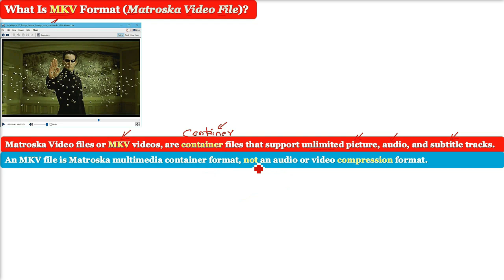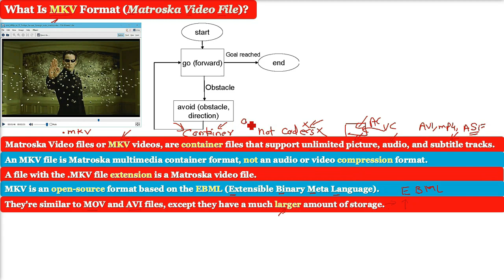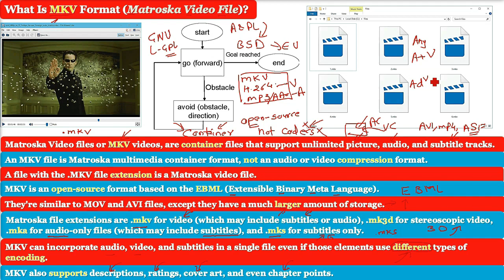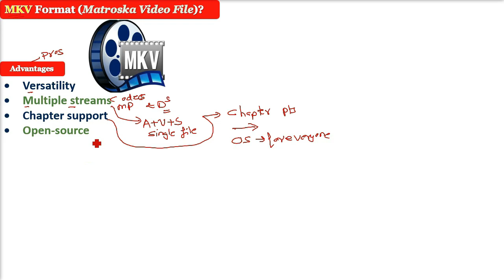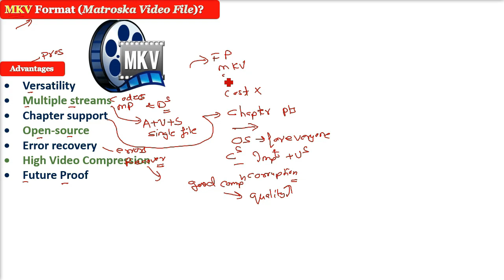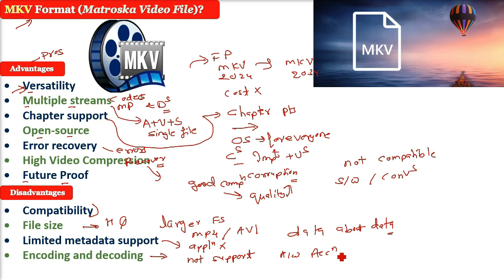MKV Format Explained|What is MKV Format (Matroska Video File)?|Pros & Cons of MKV Format HINDI URDU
What Is MKV Format (Matroska Video File)?
Matroska Video files, also known as MKV videos, are container files that support unlimited picture, audio, and subtitle tracks.
An MKV file is the Matroska multimedia container format used for video.
MKV files are not an audio or video compression format.
MKV is a container and not a codec.
A file with the .MKV file extension is a Matroska video file.
MKV is an open-source format based on the EBML (Extensible Binary Meta Language).
They're similar to MOV and AVI files, except they have a much larger amount of storage.
The Matroska Multimedia Container is similar in concept to other containers like AVI, MP4, or Advanced Systems Format (ASF), but is an open standard and its implementation consists mostly of open source software.
Matroska file extensions are .mkv for video (which may include subtitles or audio), .mk3d for stereoscopic video, .mka for audio-only files (which may include subtitles), and .mks for subtitles only.
MKV analysis and playback libraries are provided under the BSD license for commercial enterprise use.
MKV can incorporate audio, video, and subtitles in a single file even if those elements use different types of encoding.
For example, you could have an MKV file that contains H.264 video and MP3 or AAC for audio.
MKV also supports descriptions, ratings, cover art, and even chapter points.
The MKV container itself also supports almost any audio and video format, making the format highly adaptive and easy to use.
MKV Pros and Cons
Pros of MKV:
• Versatility: MKV supports a wide range of codecs, making it compatible with various media players and devices.
• Multiple streams: It can contain multiple video, audio, and subtitle tracks in a single file, making it convenient for users who prefer different languages or subtitle options.
• Chapter support: The format supports chapter points, allowing users to easily navigate through the video file.
• Open-source: MKV is an open-source project, which means its development is driven by the community, ensuring continuous improvements and updates. Also, you don't have to worry about the cost of licensing with MKV, because it's open source.
• Error recovery: The format is more resistant to corruption, and in case of file errors, it is usually easier to recover the playable content.
• High Video Compression: It has high video compression rates, enabling you to store large files without losing quality.
• Future Proof: MKV container files were designed to be future proof, meaning that the files would not become outdated.
Cons of MKV:
• Compatibility: Despite its versatility, MKV is not universally supported by all devices and media players, which can sometimes require additional software or conversion.
• File size: High-quality video and audio in MKV files can result in larger file sizes compared to other formats like MP4 or AVI.
• Limited metadata support: MKV does not support extensive metadata as some other formats, which can make it less desirable for certain applications.
• Encoding and decoding: Some video editing software may not support MKV, requiring conversion before editing. Additionally, hardware acceleration for encoding and decoding MKV files may not be as widely supported as other formats.
• Lack of DRM support: MKV does not support digital rights management (DRM) natively, which may limit its use for distributing copyrighted or protected content.

MKV Format Explained,What is MKV Format (Matroska Video File)?,Pros & Cons of MKV Format,